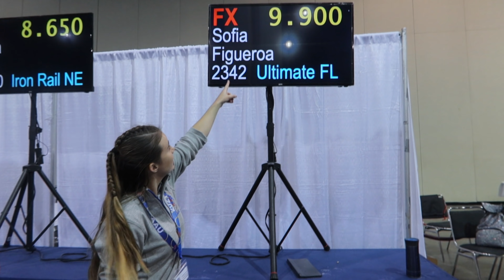Coach Life: 9.9 Gymnastics Floor Routine!!| Rachel Marie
In this last video of Coach Life at Nationals:
SOFIA SCORES A 9.9 on Her Floor routine.
Making her the Xcel Gold gymnastics Floor National Champion, Bar champion, Beam champion, and ALL Around champion!!

Sariah Performed an incredible Level 7 Gymnastics floor routine ~ Scoring an amazing 9.675!!

This life of a gymnastics coach video takes place at AAU Nationals in Savannah GA,  lots of incredible gymnastics was happening all week long!!

Rachel Marie is YouTube’s gymnastics coach!! I lost videos about the life of a gymnastics coach and the life of a gymnast.   With family friendly videos at gymnastics practice, gymnastics competitions, and more!

Gymnastics vlog, coach, gymnast.